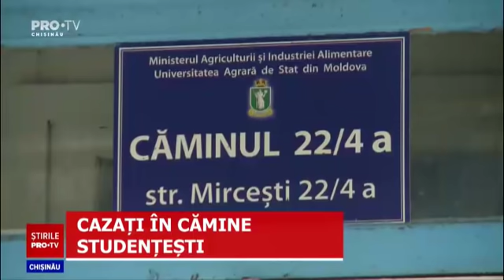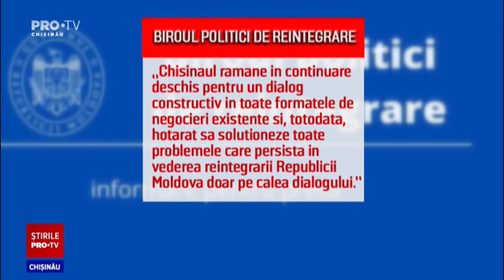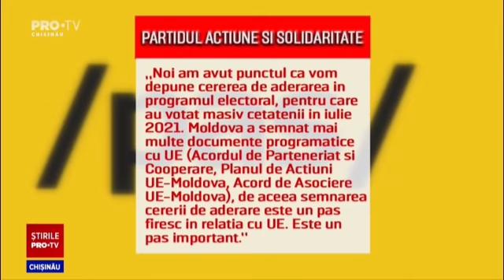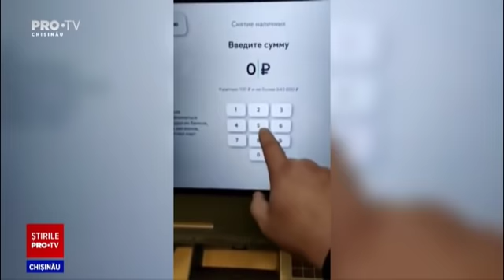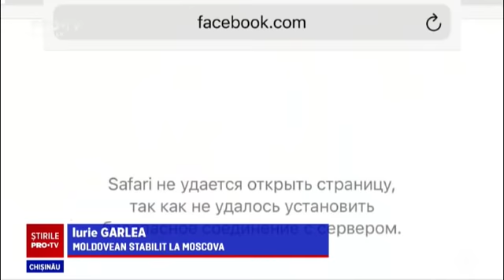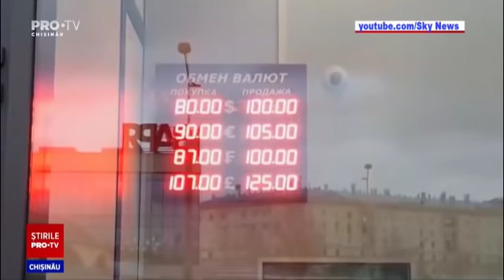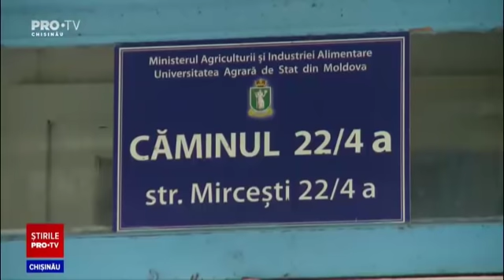Stirile PROTV 04 Martie (ORA 20:00)